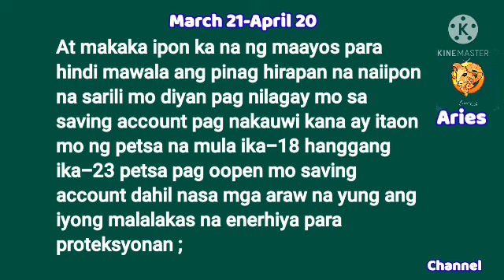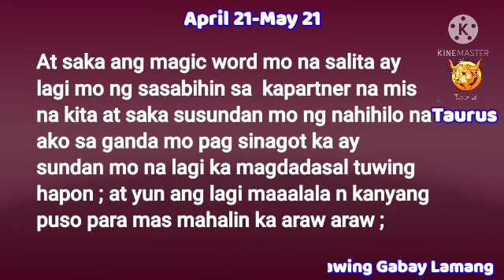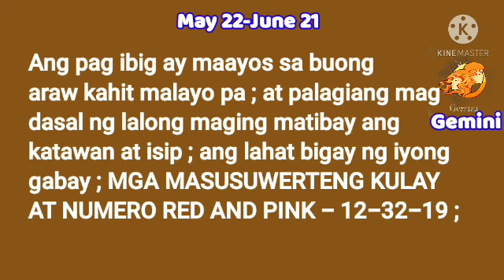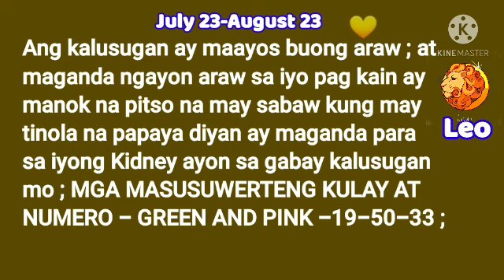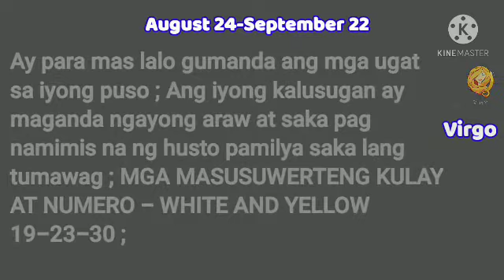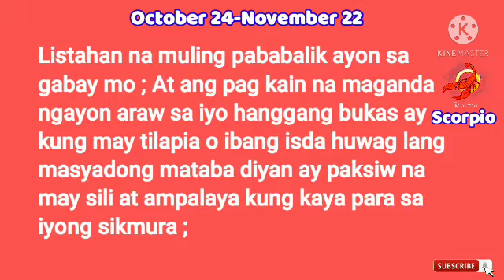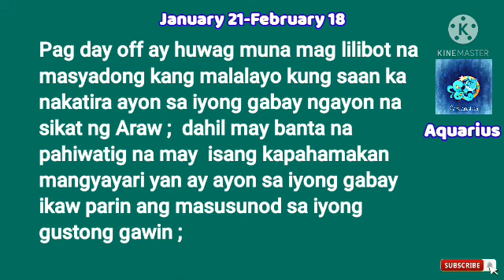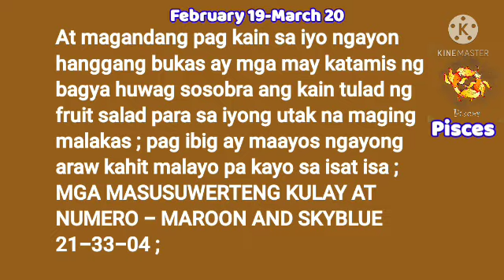📝Gabay Kapalaran ; May 29, 2021;OFW-Pinoy Horoscope Today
Gabay Kapalaran na bigay ng mga kalikasan Sa OFW na Pinoy ng mga -Bituin - Araw - Hanging - Lupa - Ulap sa kanilang pag ikot ay nag bibigay gabay sa tao na pwede mangyari sa hinaharap o hindi ayon sa igagabay sa kanila araw araw ;
Daily Horoscope